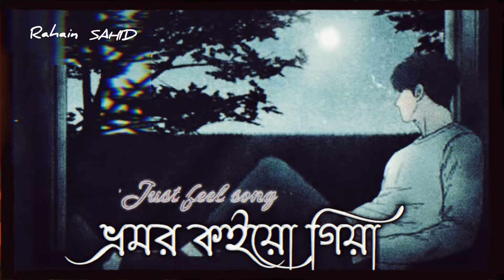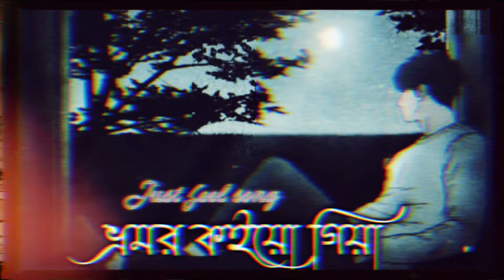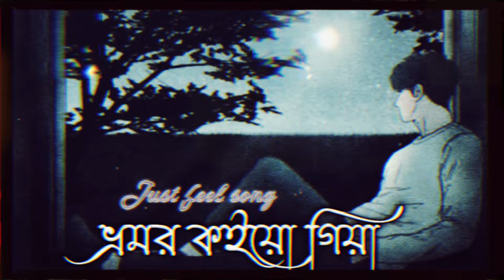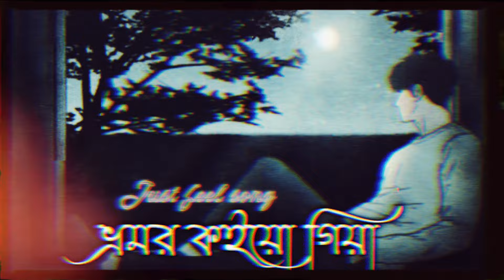Vromor Koiyo Giya | ভ্রমর কইয়ো গিয়া | New Version | Bangla Song | mix Song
Mix-master _ Raihan

𝗙𝘂𝗹𝗹 𝗦𝗼𝗻𝗴 𝗖𝗿𝗲𝗱𝗶𝘁 🎵

Song: Bhromor
Singer: Surojit Chatterjee
Music Director: Radharaman Dutta
Producer - Windows Production

Lyrics:

শ্রীকৃষ্ণ বিচ্ছেদের অনলে
আমার অঙ্গ যায় জ্বলিয়া রে
ভ্রমর, কইয়ো গিয়া
ভ্রমর, কইয়ো গিয়া
শ্রীকৃষ্ণ বিচ্ছেদের অনলে
ভ্রমর, কইয়ো গিয়া
কইয়ো, কইয়ো, কইয়ো রে, ভ্রমর
কৃষ্ণরে বুঝাইয়া
মুই রাধা মইরা যাইমু
কৃষ্ণহারা হইয়া রে, ভ্রমর
ভ্রমর রে
আগে যদি জানতাম রে, ভ্রমর
যাইবা রে ছাড়িয়া
আগে যদি জানতাম
মাথার কেশর দুই ভাগ করি রে
রাখিতাম বান্ধিয়া রে
ভ্রমর, কইয়ো গিয়া
ভ্রমর রে
অঙ্গ যায় জ্বলিয়া রে
ভ্রমর, কইয়ো গিয়া
অঙ্গ যায় জ্বলিয়া
ভ্রমর, কইয়ো গিয়া